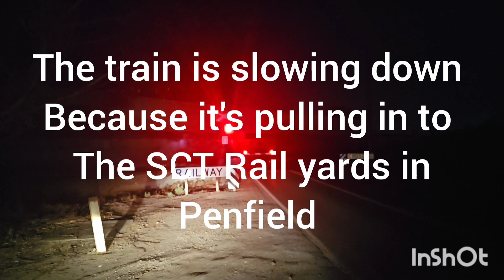south Australian trains